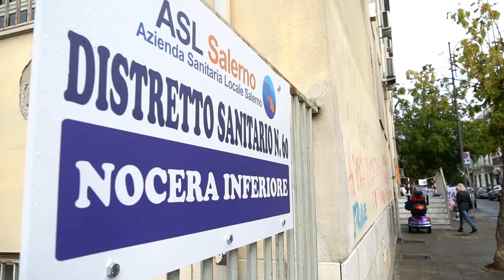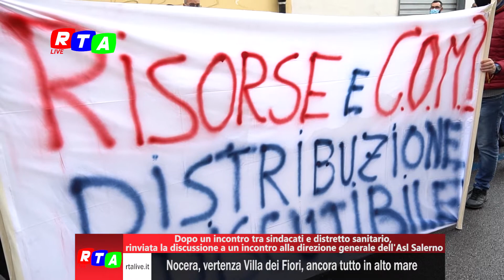Nocera, vertenza Villa dei Fiori, ancora tutto in alto mare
Dopo un incontro tra sindacati e distretto sanitario, rinviata la discussione a un incontro alla direzione generale dell'Asl Salerno